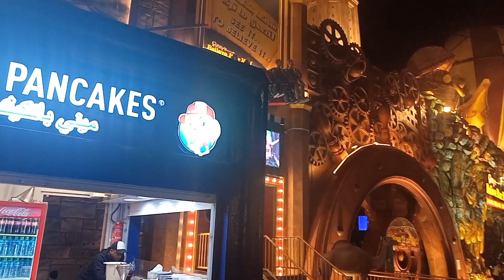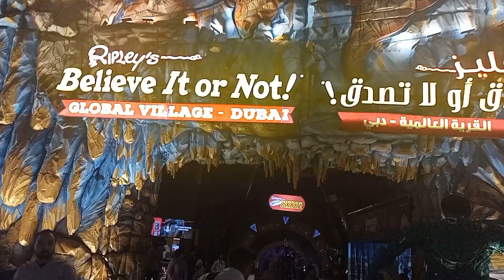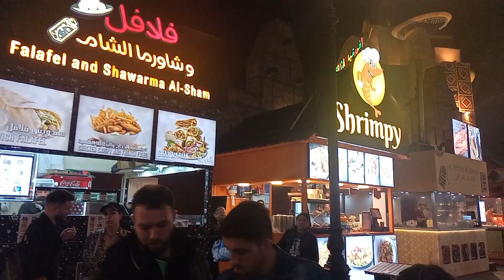14 February 2024